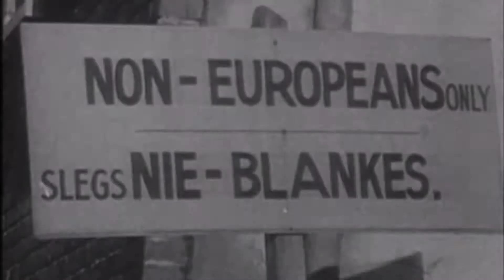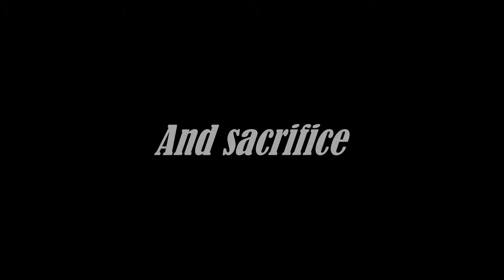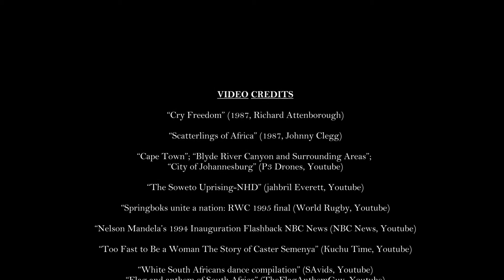South African National Anthem Nkosi Sikelel' iAfrika (Au Cinema)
A cinematic take on our national anthem that explores the wonderful harmonic potential it possesses. Written for 2 trumpets, 2 trombones, 2 French horns, 1 tuba, 1 double bass and piano, it's intended to evoke a sense of pride and unity in our country.

Film music is effective at portraying the hardship, heroism and profound moments in history. This video (along with its music) tries to capture these aspects of our own history in South Africa and demonstrate the immense potential we have to grow as a nation.